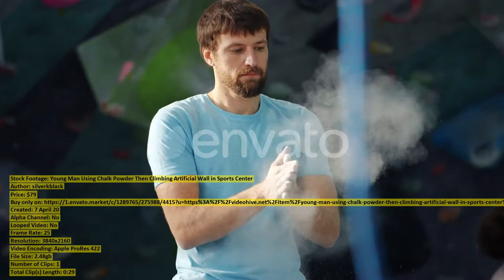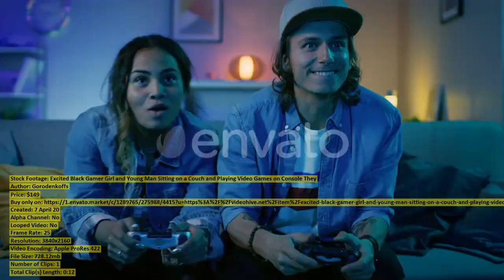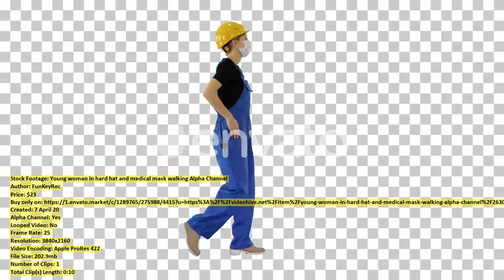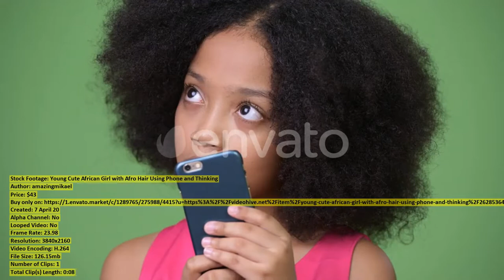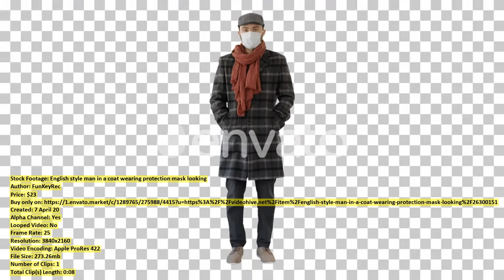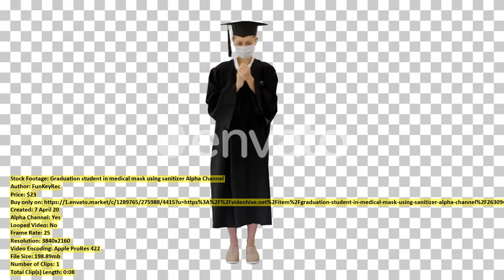Man in a hazmat suit | Stock Footage + Mega Pack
00:00 Man in a... item 26300962 - Download
00:15 Two mixed race... item 26251042 - Download
00:28 Caucasian woman doing... item 26251035 - Download
00:46 Cute Attractive Male... item 26288603 - Download
01:16 Timelapse on slider... item 26252630 - Download
01:25 Swimmer putting his... item 26251031 - Download
01:36 Young Man Using... item 26299962 - Download
01:59 Pretty and Excited... item 26289394 - Download
02:09 Close up tracking... item 26250445 - Download
02:39 Female in Wheelchair... item 26251291 - Download
02:54 Stylish male person... item 26309552 - Download
03:08 Young Woman with... item 26299942 - Download
03:18 View of Dressage... item 26251017 - Download
03:31 Students concentrating in... item 26252103 - Download
03:47 Cute Attractive Male... item 26288596 - Download
03:59 Excited Black Gamer... item 26289457 - Download
04:09 Swimmers diving into... item 26251025 - Download
04:18 Rugby players playing... item 26251082 - Download
04:28 Young woman in... item 26309329 - Download
04:37 Soccer player kicking... item 26251032 - Download
04:53 Young woman in... item 26309654 - Download
05:06 Young Cute African... item 26285267 - Download
05:15 Temperature check on... item 26309647 - Download
05:26 Swimmers swimming into... item 26251022 - Download
05:40 Young Cute African... item 26285364 - Download
05:55 At Home Cute... item 26288892 - Download
06:06 Surprised and Excited... item 26289556 - Download
06:16 Caucasian woman looking... item 26251108 - Download
06:26 Little boy eating... item 26251121 - Download
06:34 Woman eating ice... item 26251100 - Download
06:44 Female doctor wearing... item 26309530 - Download
07:01 English style man... item 26300151 - Download
07:11 Beautiful businesswoman in... item 26309495 - Download
07:20 Adorable Male Gay... item 26288573 - Download
07:35 Happy active senior... item 26252068 - Download
07:43 Elegant Businesswoman Uses... item 26289259 - Download
07:48 Older man lifting... item 26250338 - Download
08:03 Graduation student in... item 26309432 - Download
08:19 Virologist checks temperature... item 26307351 - Download
08:29 View of the... item 26250596 - Download